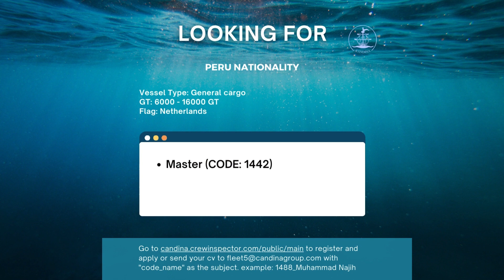JOB VACANCY FOR PERUVIAN